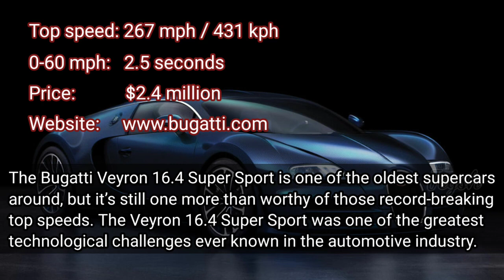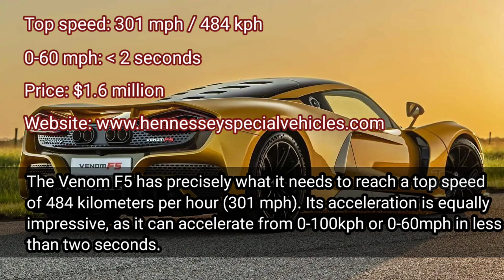Top cars 2022